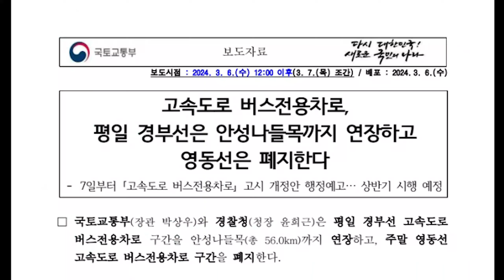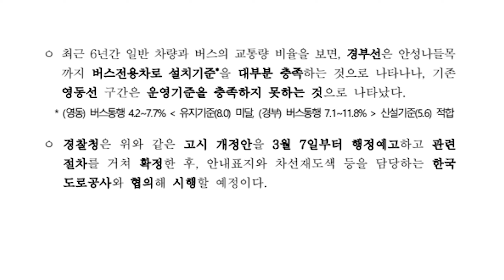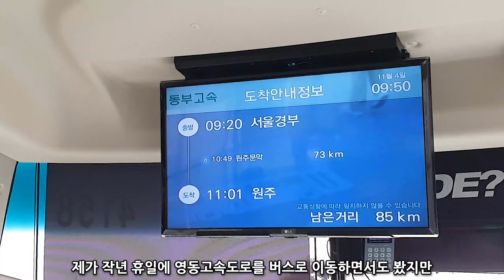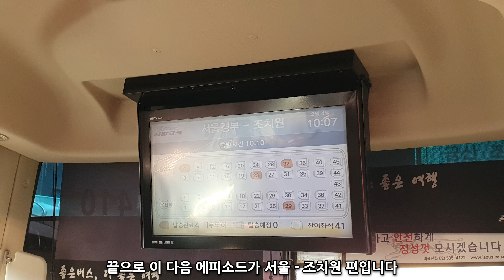이제 평일에 서울 - 안성 간을 고속도로 버스전용차로로 갈 수 있게 됩니다